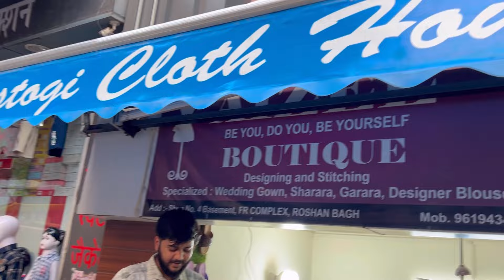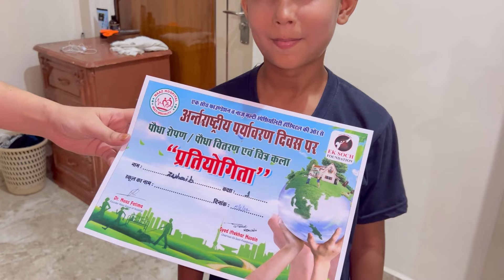Zuhaib ko certificate mila|| Aunty ke liye nakab lene gy